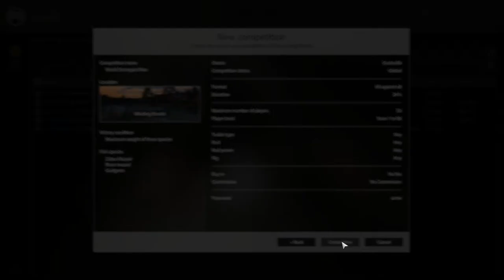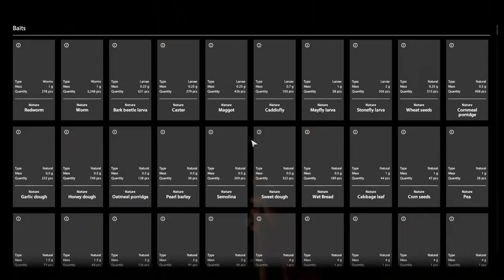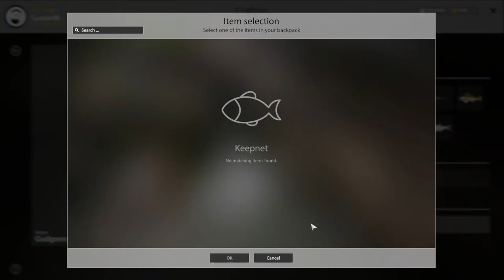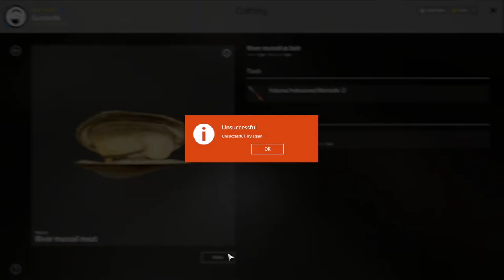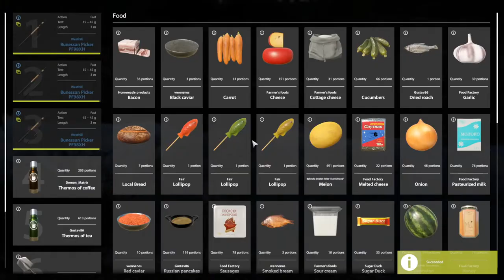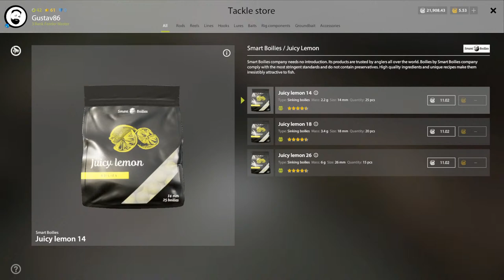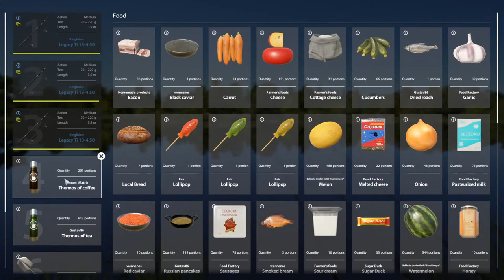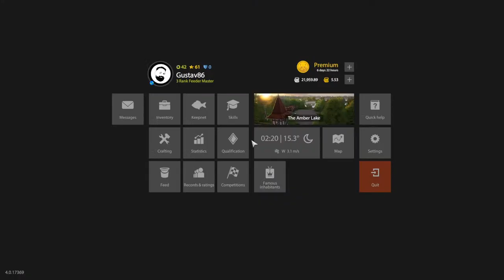Russian Fishing 4 - Balsa Minnow Competition and Giveaway (Finish on Amber hunting rares)